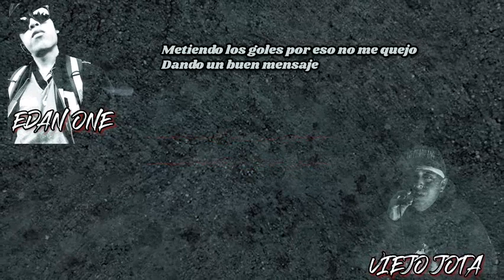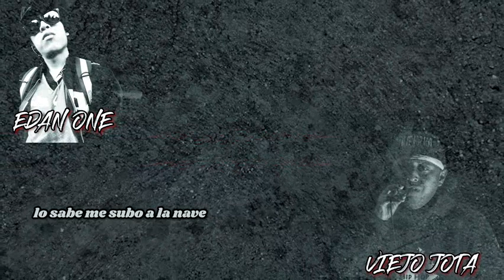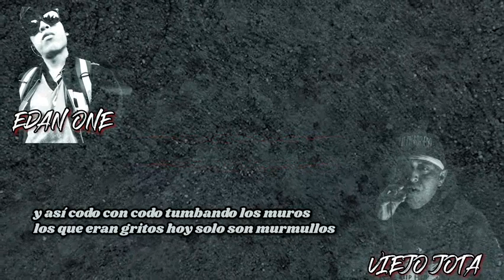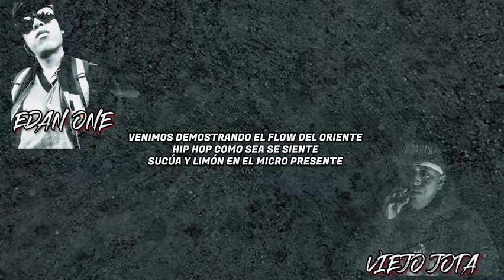Se Siente - Viejo Jota ft. Edan One - version cuarentena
Tema: Se siente
Artistas: Viejo Jota y Edan One
Beat libre
Audio prod: J-May Studio

Cancion  grabada en la ciudad de sucua (edicion cuarentena)